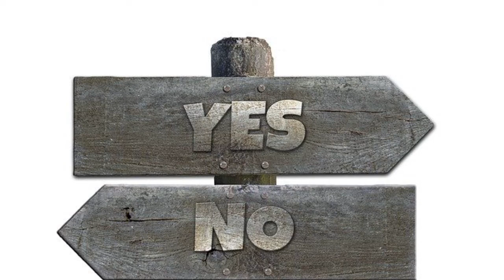Don't give in to your sexual urges.